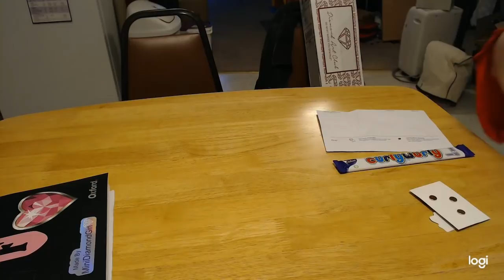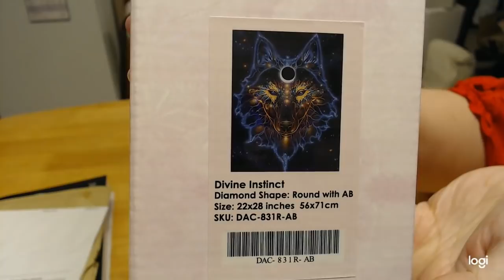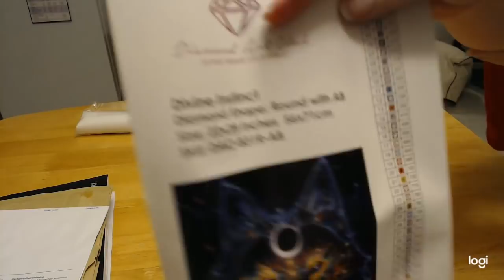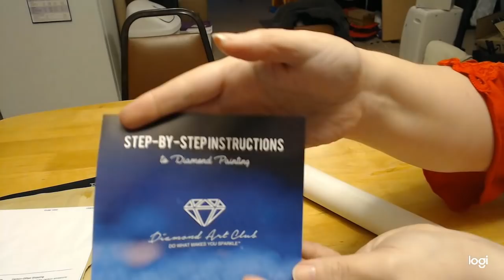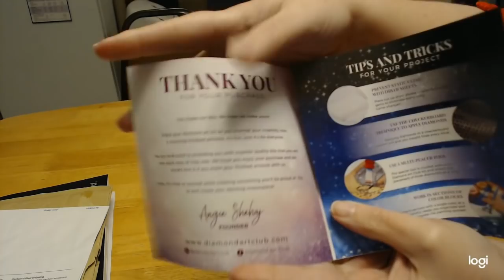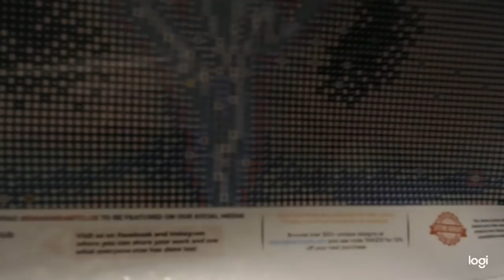Diamond Painting - Surprise from DAC, also from Rachel Rae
Hello all!!! I am still in complete shock!!! I just wanted to say once again Thank you so much DAC!!

First up is from Rachel Rae here is a link to her wonderful Etsy shop:

Now on to Diamond Art Club!!!

If you would like to send me anything you are more then welcome to, however you don't have to.